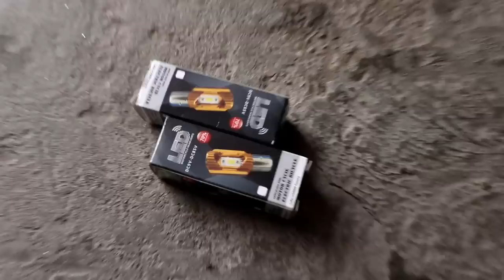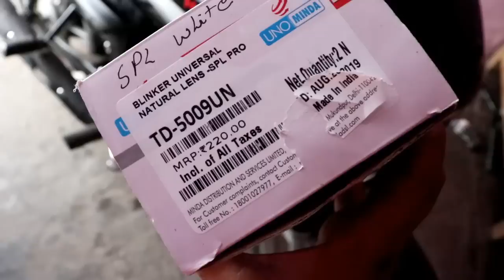Waterproof Light Turn Signals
in this video i will install "12V DC 3W 1200lm Motorcycle LED Lamp Waterproof Light Turn Signals - Blue" on my hero splendor plus bike also change handle with bajaj platina 100es.

buy link